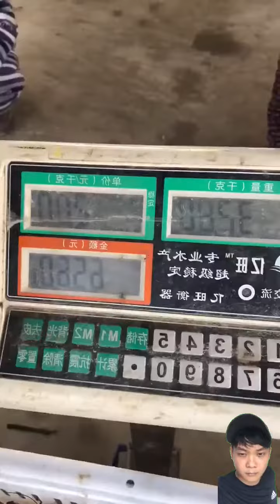Because I mowed the grass for a day yesterday, there are more shrimps today